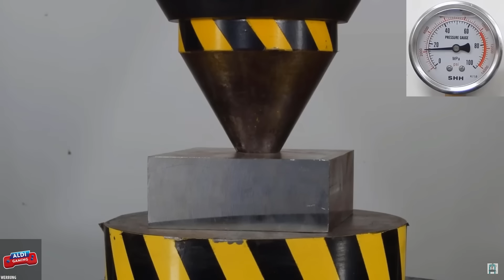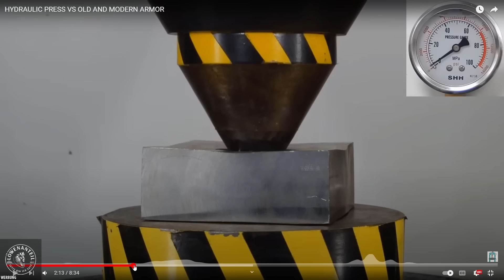Ich bin endlich CHALLENGER!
Auf dem Variety4U Kanal findet ihr in Zukunft die größten Highlights zu den verschiedensten Spielen, neben League of Legends Gameplay. Ihr könnt euch auf Videos über PUBG, Valorant, Fallguys, Minecraft und viele andere Titel freuen!

Social Media!